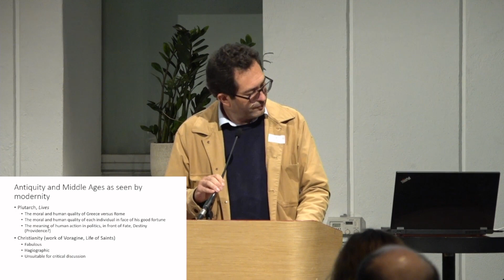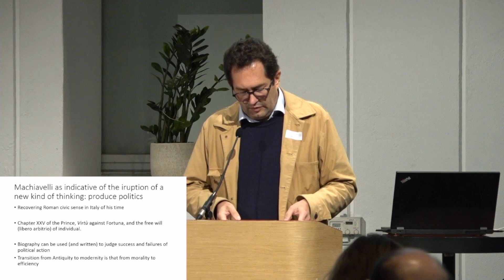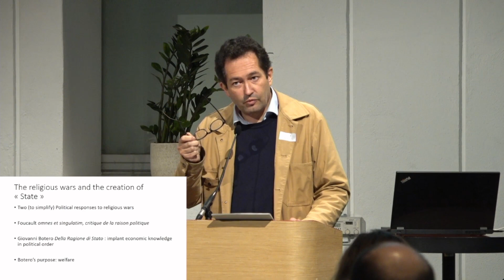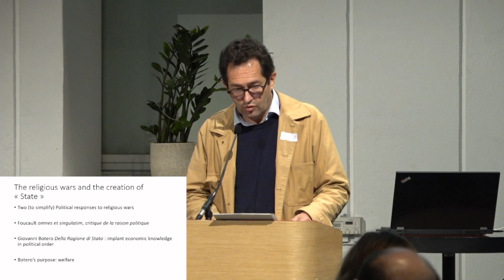Jérôme Roudier (3/22)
ROUDIER, Jérôme
The Biography: an Adequate Tool to Understand the Birth of Political Modernity?

Biography, in Antiquity, aimed to measure the relationship between man and destiny. As such, it dealt primarily with “great men”, culminating of course in the lives of the Roman Emperors. The review of exact historical facts ultimately constituted less his primary purpose than the establishment, by the biographer, of a moral judgment. From this point of view, biography during the Christian Middle Ages is similar to this moralizing problem. Scientific modernity obviously no longer accommodates this type of justification. Since the moral edification of readers cannot be the object of a scientific enterprise, we can ask ourselves the question of why, since the Renaissance, have we continued to write biographies? Without delving into the idea of “genius” invented by the Renaissance and systematically theorized in the 19th century, we believe that a new kind of biography has been created to allow, above all, to understand the new relationship between societies and their population. The creation of “State”, this new way of naming political organisations since the counterreformation, involves, it seems to us, a new way of writing and thinking about biography. What are we looking for, today, from companies such as the one proposed by the Institute for Cultural History of the Research Centre of the Slovenian Academy of Sciences and Arts when The New Slovenian Biographical Lexicon was created? What cultural, political and philosophical characteristics anchored in the long term does this project correspond to? This conference will seek to propose some reflections which obviously include the Slovenian approach in a broader movement of continuing biographical work in today’s Europe.

Jérôme Roudier is a PhD in philosophy, specialist of Machiavelli. He wrote Machiavel, une biographie intellectuelle: l’apport de sa correspondance avant 1512, Paris, Cerf, in 2019. He is currently writing a new book: Machiavel par lui-même, Paris, PUF, wich probably will be published in the spring of 2024. He is senior lecturer at the Catholic University of Lille and Sciences-po Paris. He collaborates at the Babes-Bolyai University of Cluj-Napoca, Romania.